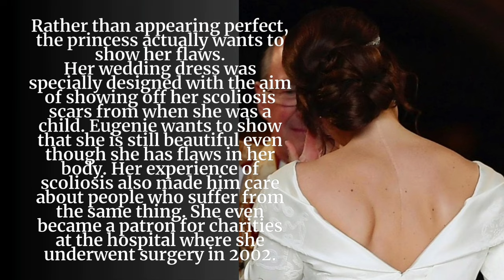Princess Eugenie of York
The second daughter of Prince Andrew of York and Sarah Ferguson, Duchess of York, Princess Eugenie made headlines when she found herself on several worst dressed lists for the ensemble she wore to Prince William and Kate Middleton’s wedding in 2011.